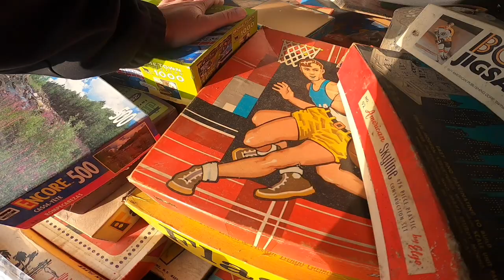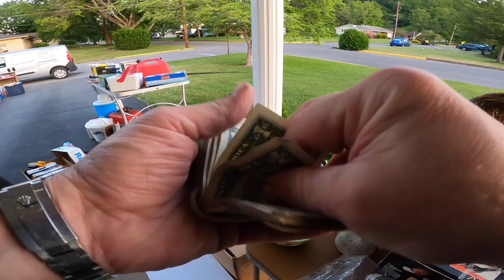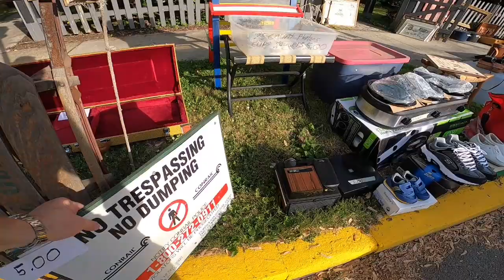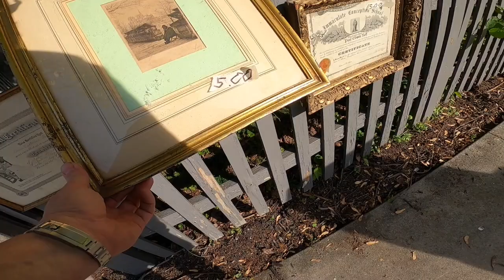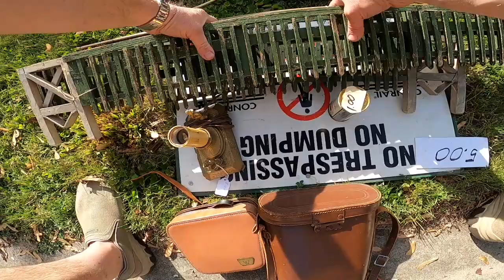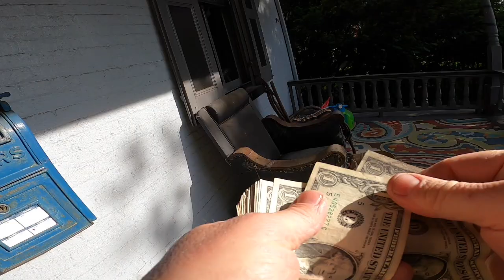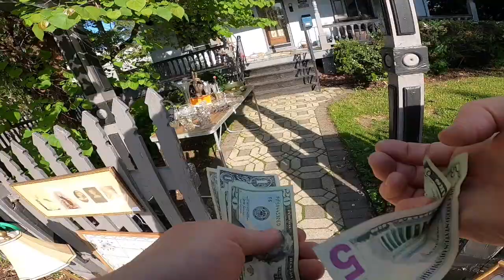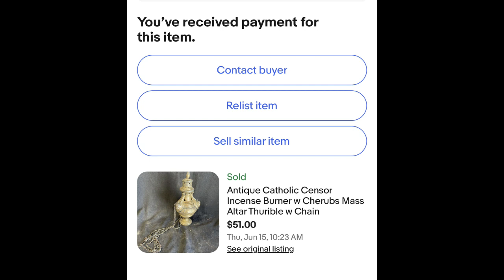Money laying on the Sidewalk Craziest Yard Sale Deals Honor System Sale!!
season 1 episode 22 Crazy Deals at yard sales, 1 was an Honor Pay sale!!!